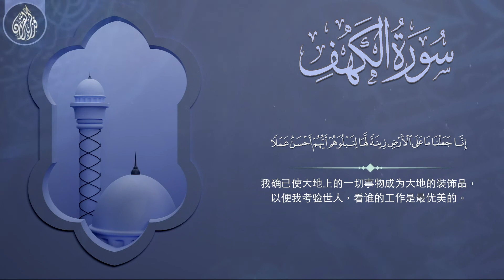37- 古兰经的立场与它的律例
经典，古兰经，警告，报喜，男孩，谎言，最好的工作，清廉的工作，地，伊斯兰，使者。